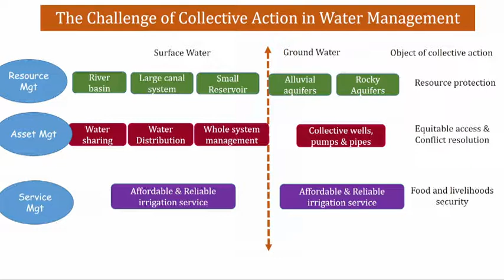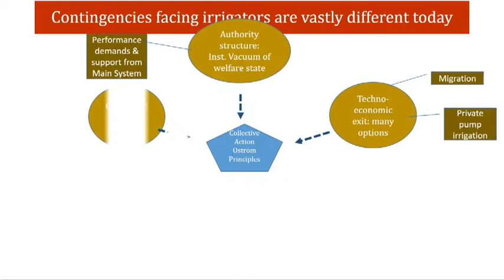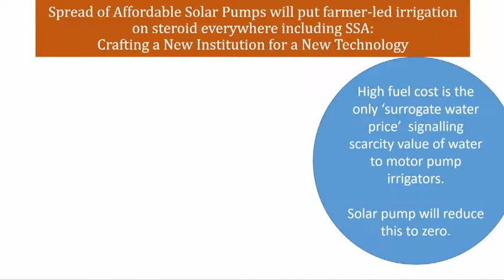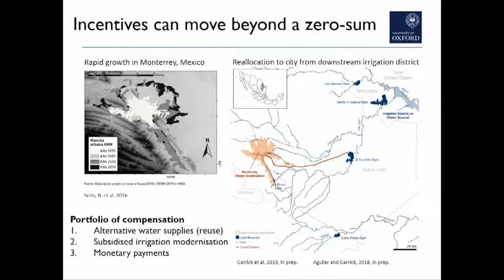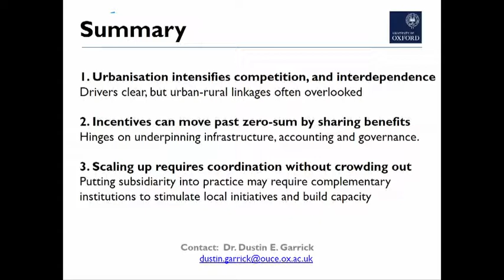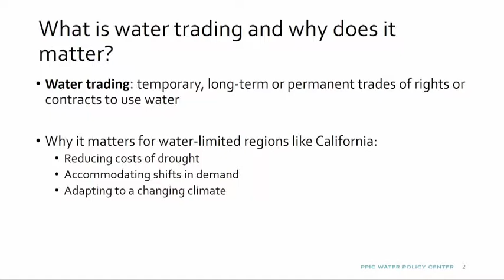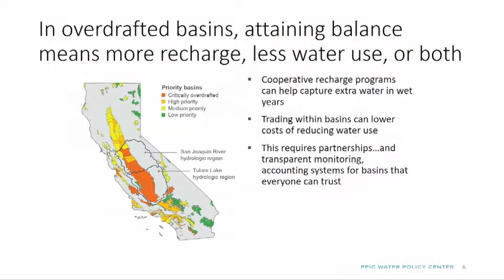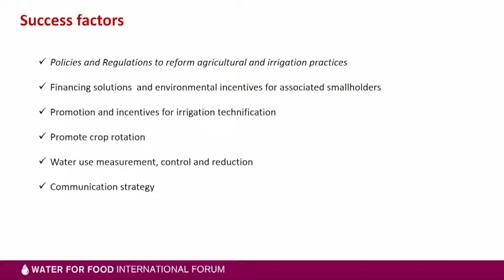Water for Food International Forum: Welcome and Collective Action Programs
Welcome and overview
Nick Brozović, Director of Policy, Daugherty Water for Food Global Institute at the University of Nebraska

Collective Action is Making it Happen
Explore the options and innovations in sustainable water resources management for agriculture, including incentive-based water conservation tools. Panelists will discuss the risks and challenges, the role of local institutions, and governance approaches in various parts of the world. Case studies will illustrate the lessons emerging for policymakers.

Speaker: Tushaar Shah, Senior Fellow, International Water Management Institute

Moderator: Christopher Hartley, Deputy Director and Senior Environmental Markets Analyst, Office of Environmental Markets, U.S. Department of Agriculture

Panelists:
Tushaar Shah, Senior Fellow, International Water Management Institute
Kate Gibson, Program Associate, Daugherty Water for Food Global Institute
Dustin Garrick, Lecturer and Co-Director, Water Programme, Smith School of Enterprise and the Environment, University of Oxford
Ellen Hanak, Senior Fellow and Director, Water Policy Center, Public Policy Institute of California
Jose Luis Taylor, Director de Agro negocios, Grupo Modelo-InBev

Discussants:
Bancy Mati, Director, Water Research & Resource Center (WARREC), Jomo Kenyatta University of Agriculture and Technology
Fred Kizito, Senior Scientist, International Center for Tropical Agriculture (CIAT)